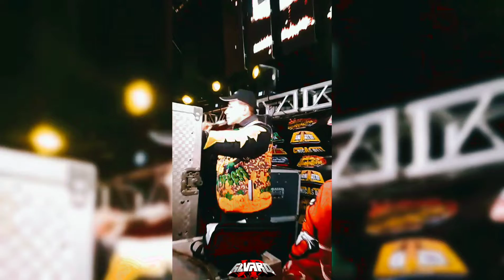Sonido Fantasma ✅ Homenaje Gran Tema - Corazón De Rey - Grupo Sin Razzon - En Paz Descanse Alvaro_jp